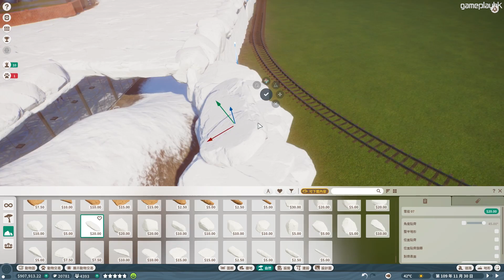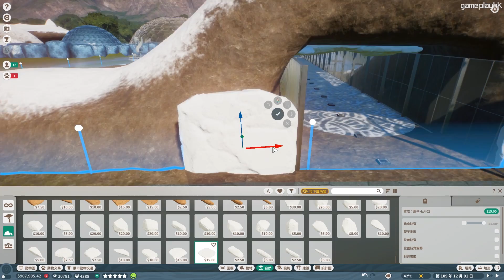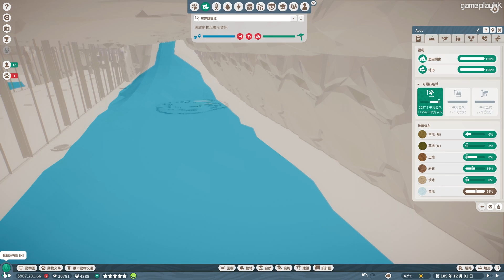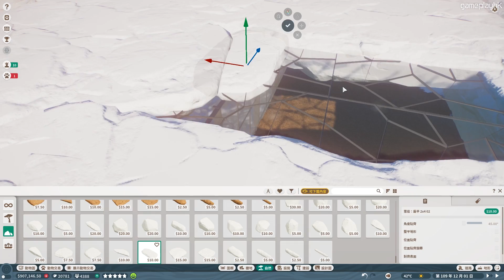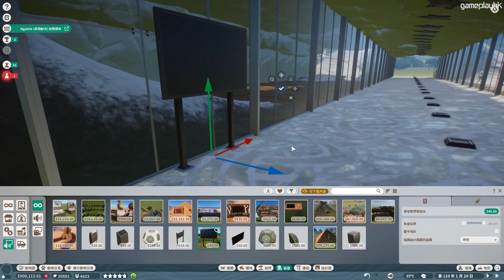#42 北極狼園區美化工程《Planet Zoo》 動物園之星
PlanetZoo # 動物園之星

香港嘅動物園又細又冇嘢睇，所以我去旅行就一定會去水族館、動物園呢啲地方。呢隻game就可以將自己嘅想像真實咁呈現出嚟喇，大家一齊俾啲意見，起一個有趣嘅動物園出嚟啦~

Eli 同阿俊 設計的機身/ 手制保護貼